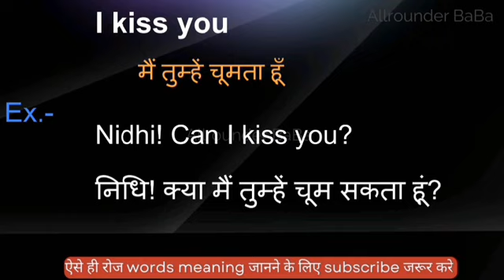I kiss you meaning in hindi || I kiss you ka matlab kya hota hai || word meaning english to hindi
I kiss you meaning in hindi
Hindi to English
Word meaning